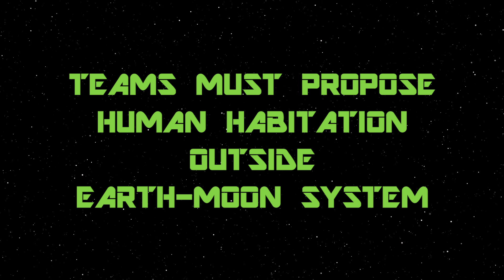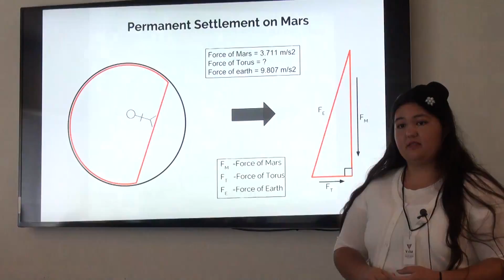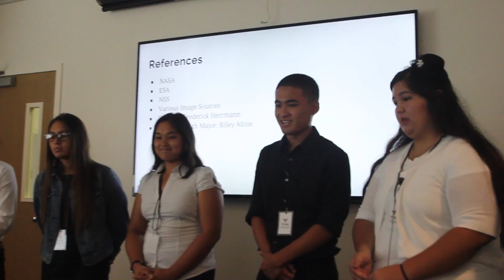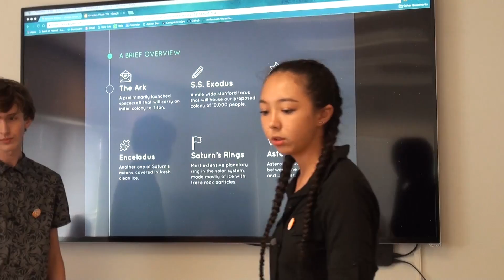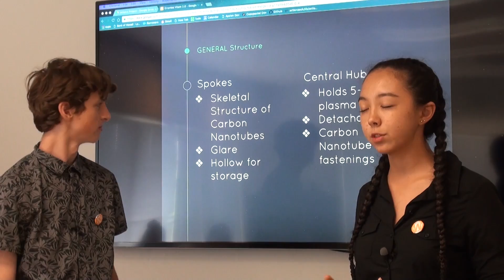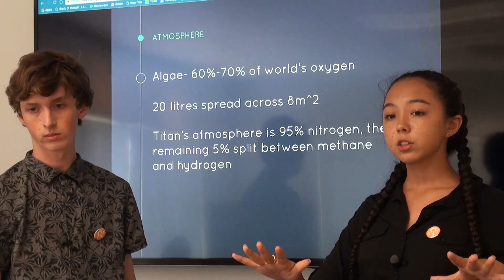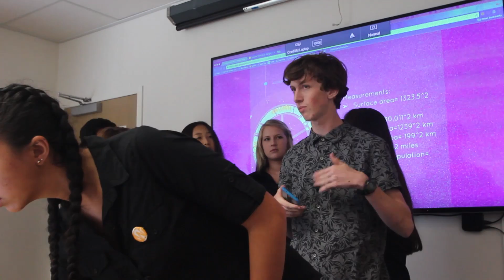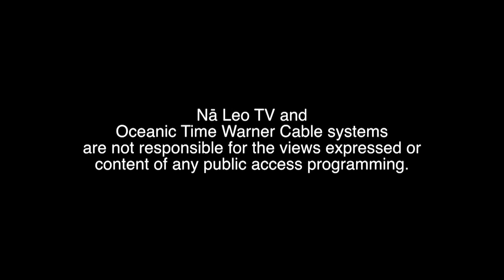The Arcturus Project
Advanced Placement and Gifted classes face off in a competition to design the best space settlement.